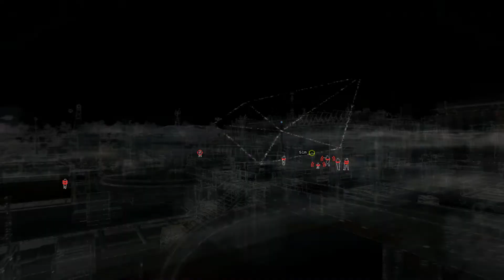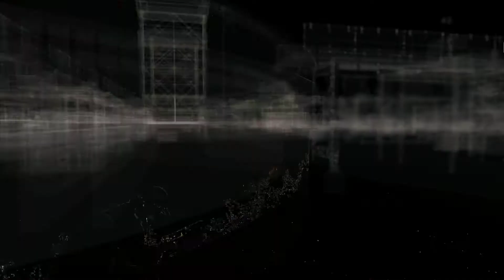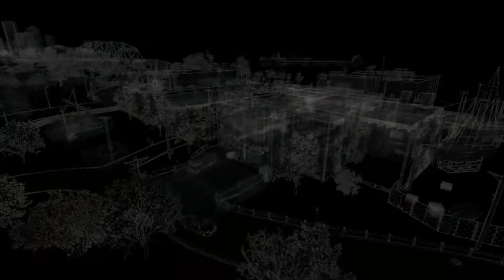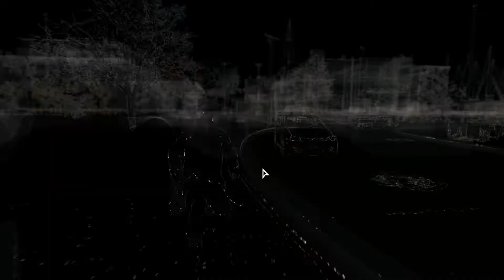Watch Dogs Reshade Graphics Mod Gameplay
Watch Dogs graphical mod mission Gameplay